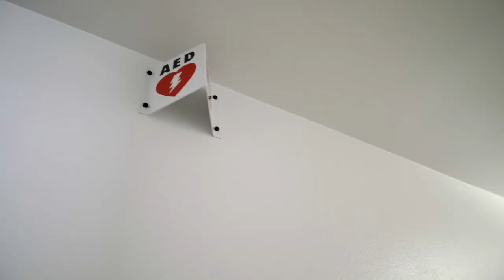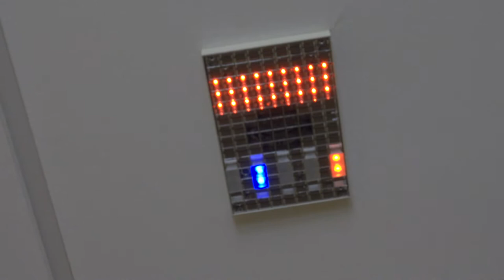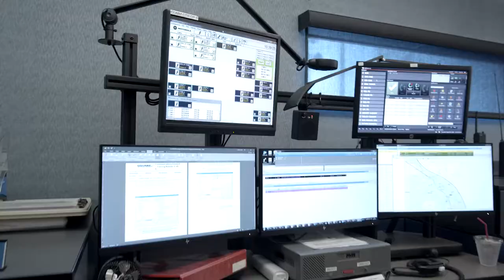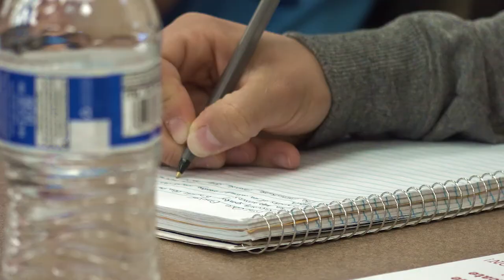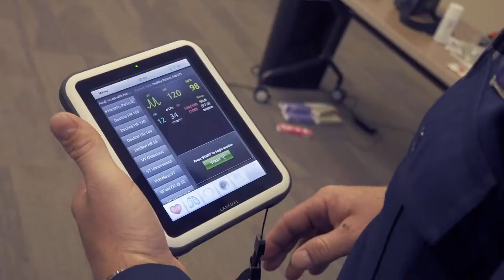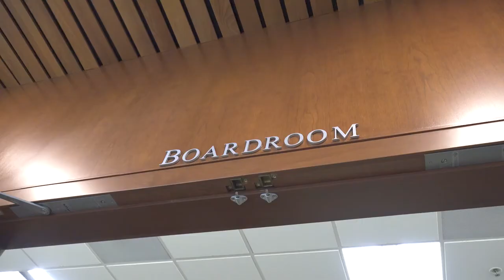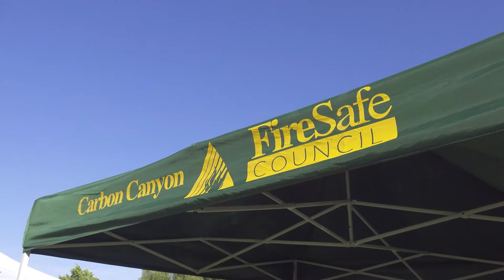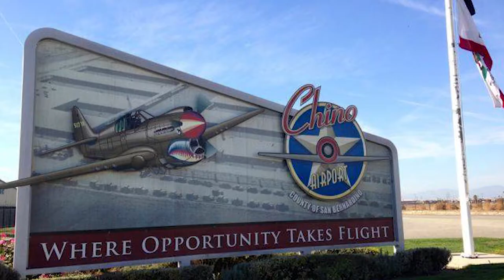CVFD State of the Fire District 2019